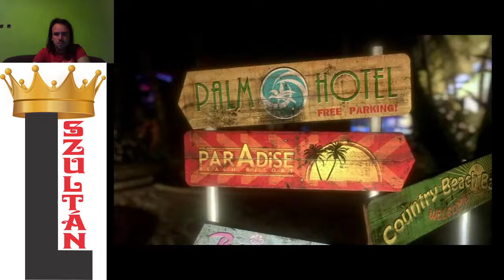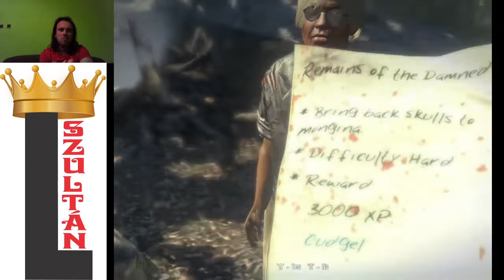VÉGRE MEGVAGY, MONGINA Dead Island Xian végigjátszás #23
Nehéz volt az utolsó mellékküldetést aktiválni, de végre sikerült.